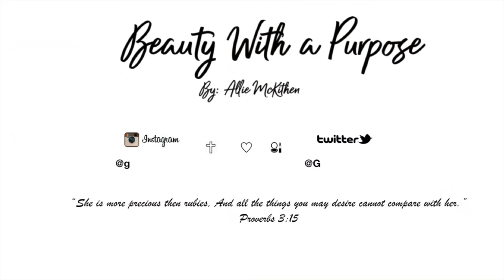Chit Chat GRWM | Playing WIth New Drugstore Makuep | 2020